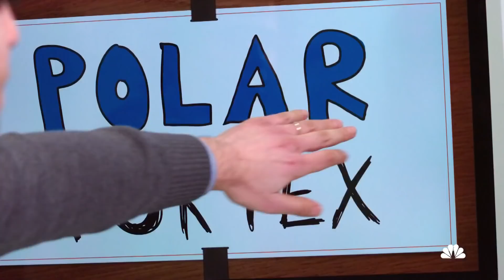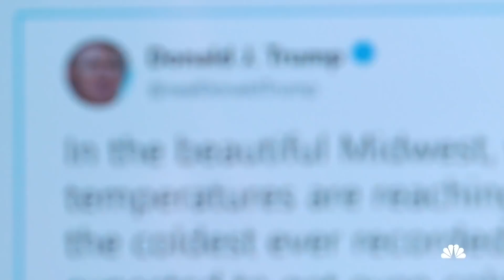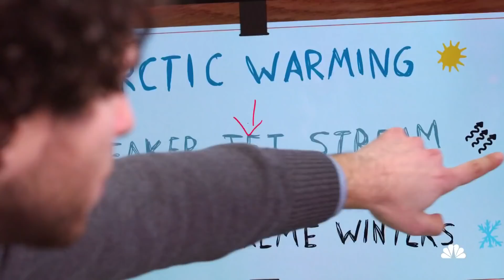How The Polar Vortex Is Linked To Climate Change | NBC News Signal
The Polar Vortex is hitting parts of the U.S. with record-breaking temperatures. But some are wondering, what happened to global warming? We asked David Kanter, Assistant Professor of Environmental Studies at NYU to break things down for us.